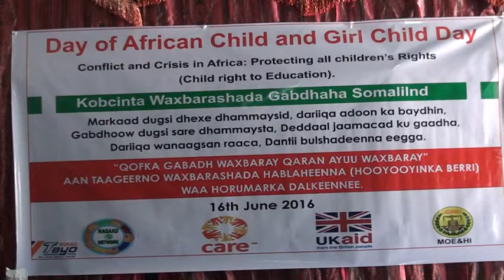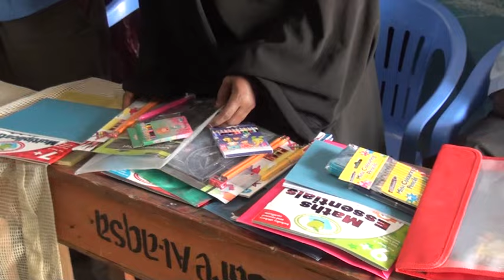16 6,2016 PART WARKA CEERIGAABO EE XUSKA MAALINTA XUQUUQDA CARUURTA AFRICA